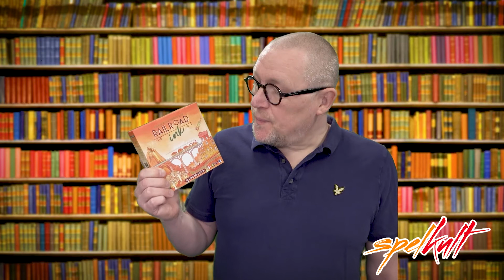Railroad Ink - Järnvägars!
Railroad ink är ett lätt men ändå komplext spel där du som järnvägskonstruktör och vägarkitekt försöker bygga en järnväg men tärningarna förändrar hela tiden dina förutsättningar att lyckas. Det här är ett litet nätt spel i formatet. Det finns två versioner av det här spelet. Blazing Red (det som är testat här) och Deep Blue edition. Det som skiljer de två versionerna åt är expansionstärningarna. Med dem skapar man ytterligare problem för spelarna i form av vulkaner, lava och meteoriter.
Spelet är gjort för 1-6 spelare, men använder man sig av de två versionerna kan man vara upp till 12 spelare. Spelet är designat av Hjalmar Hach & Lorenzo Silva och utgivet av Horrible Guild och Asmodee Nordics.